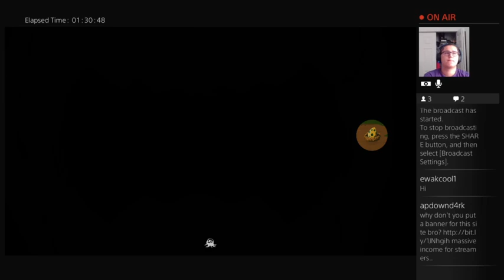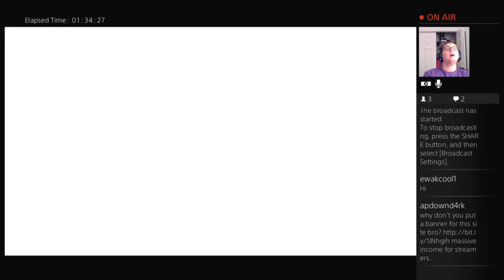Super Exploding Zoo --- Torpedo Tropics (Part 7)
This is the fourth part of my super exploding zoo series and the last if you missed part one, two or the parts of three the links are down below along with all the parts of torpedo tropics.